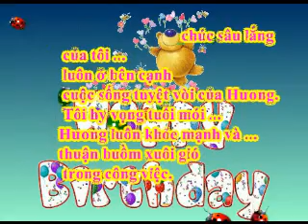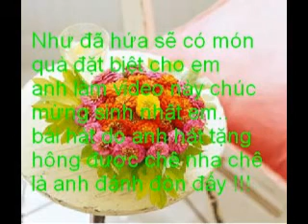Sinh Nhật Trương Ngọc Hương